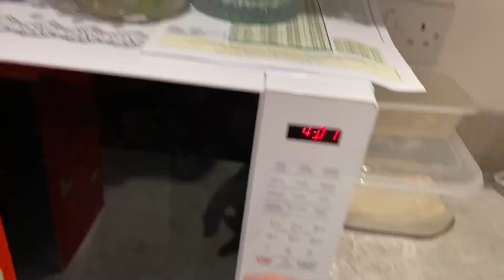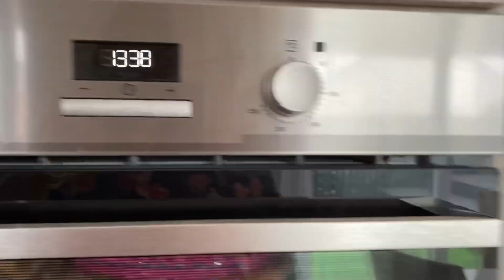1st part ...Ramadan Main Mere Routine .. Sunday Grocery || American Moved To Glasgow Life